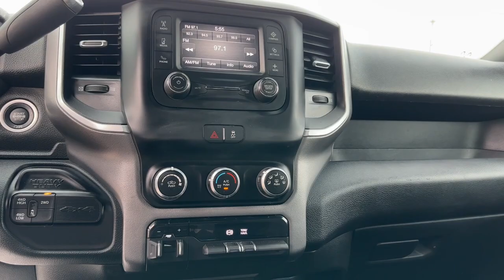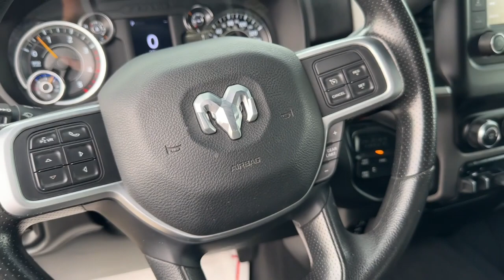2021 Ram 2500 Cleveland, Cumming, Gainesville, Dahlonega, GA 1815P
Bright White Clearcoat Used 2021 Ram 2500 Big Horn available in Cleveland, Georgia at Jacky Jones CDJR. Servicing the Cumming, Gainesville, and Dahlonega, GA area.

CARFAX One-Owner. Certified. Bright White Clearcoat 2021 Ram 2500 Big Horn 4WD 6-Speed Automatic Cummins 6.7L I6 Turbodiesel CARFAX ONE OWNER, CERTIFIED, CLEAN CARFAX, PASSED DEALER INSPECTION, BACK UP CAMERA, 2500 Big Horn, 4D Crew Cab, Cummins 6.7L I6 Turbodiesel, 4WD, Bright White Clearcoat, Quick Order Package 2HZ Big Horn.Jacky Jones Chrysler Dodge Jeep Ram of Cleveland truly has every one of your automotive needs covered. The only question left now is how we can best serve you. Or, stop by and see us in person at 2840 Highway 129 South Cleveland, Georgia today. Odometer is 11408 miles below market average!FCA US LLC Certified Pre-Owned Details:* Limited Warranty: 3 Month/3,000 Mile (whichever comes first) after new car warranty expires or from certified purchase date* Transferable Warranty* Vehicle History* Powertrain Limited Warranty: 84 Month/100,000 Mile (whichever comes first) from original in-service date* Roadside Assistance* Includes First Day Rental, Car Rental Allowance, and Trip Interruption Benefits. SiriusXM 3 month trial subscription.* 125 Point Inspection* Warranty Deductible: $100